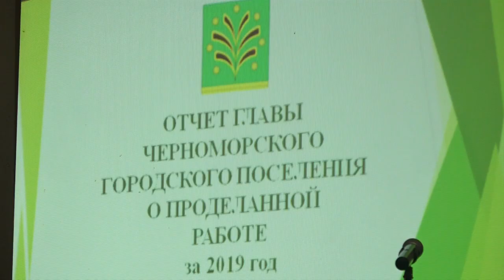Открытая сессия Совета Черноморского городского поселения